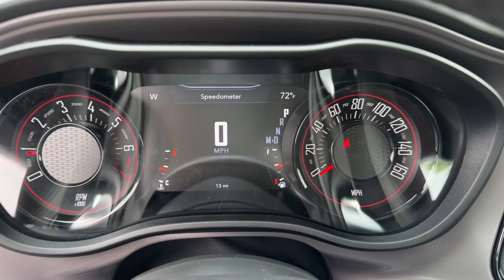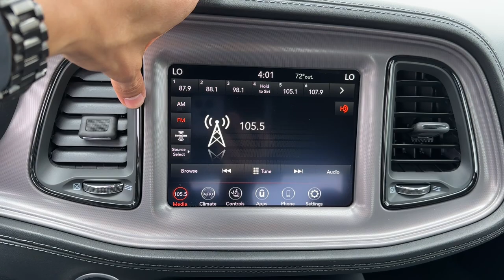2023 Dodge Challenger Overland Park, Lenexa, Shawnee Mission, Olathe KS, Kansas City, MO D23117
PITCH BLACK CLEAR COAT New 2023 Dodge Challenger GT AWD  available in Overland Park, Kansas at Reed Chrysler Dodge Jeep Ram Overland Park. Servicing the Lenexa , Shawnee Mission, Olathe KS, Kansas City, MO area.

7020W Frontage Rd.

ENGINE: 3.6L V6 24V VVT Alloy Wheels All Wheel Drive Remote Engine Start Back-Up Camera Premium Sound System Bluetooth. GT trim. Warranty 5 yrs/60k Miles - Drivetrain Warranty; KEY FEATURES INCLUDE: All Wheel Drive Remote Engine Start Back-Up Camera Premium Sound System Bluetooth OPTION PACKAGES: ENGINE: 3.6L V6 24V VVT (STD). WHO WE ARE: ***Your VALUES DRIVEN Family owned dealership in the Heart of Johnson County*** .